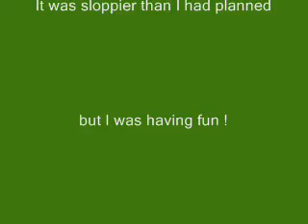Mood for a day by Steve Howe as played by Carlos Cordon.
A mood for a day, written by Steve Howe. I am simply playing it for you. Please forgive any sloppiness. Played on my Fender Classical guitar. Enjoy. Peace and Love to all.